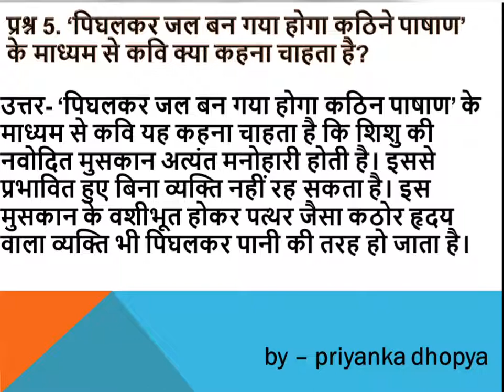‘पिघलकर जल बन गया होगा कठिने पाषाण’ के माध्यम से कवि क्या कहना चाहता है?